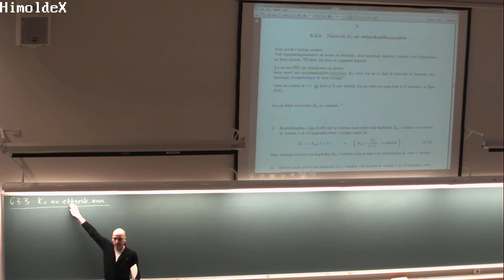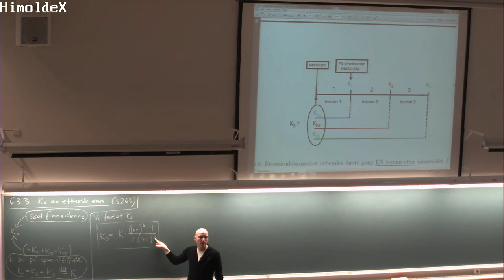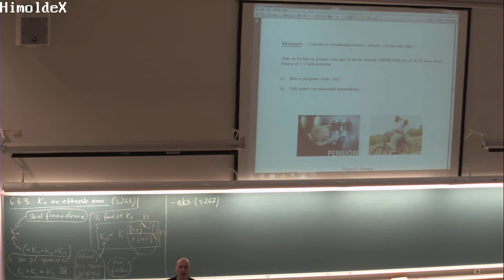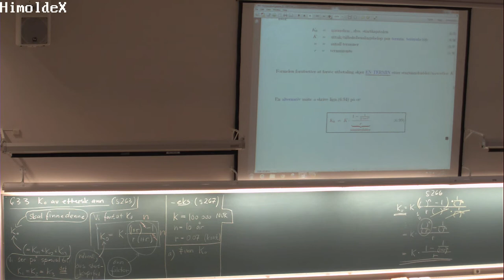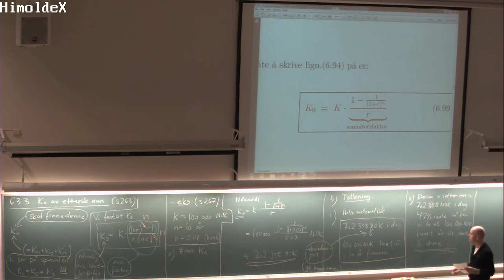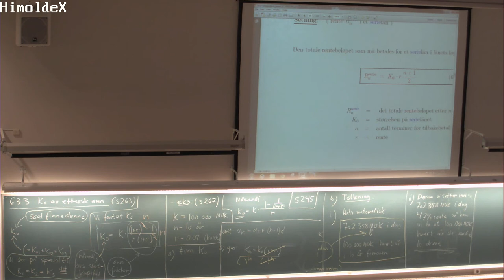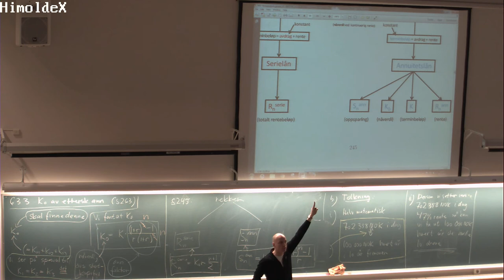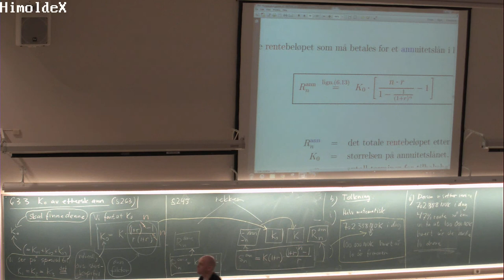151 Forelesning MAT100, (14. nov. 2013)